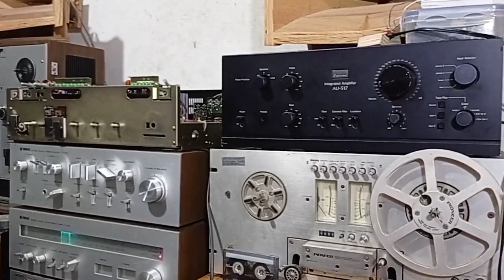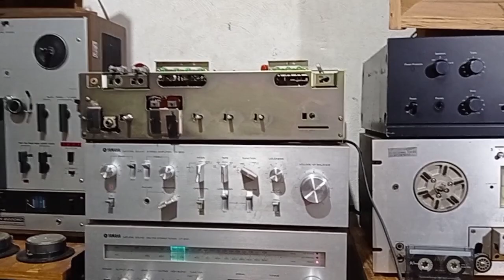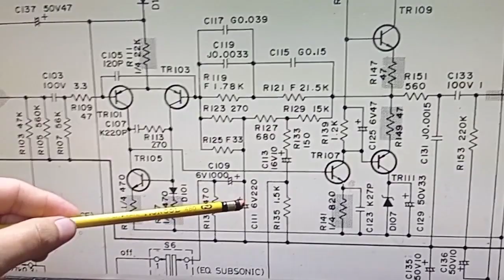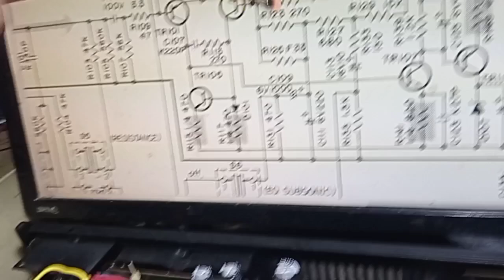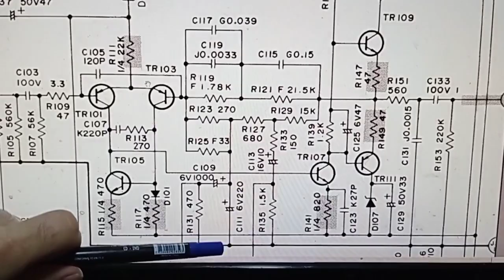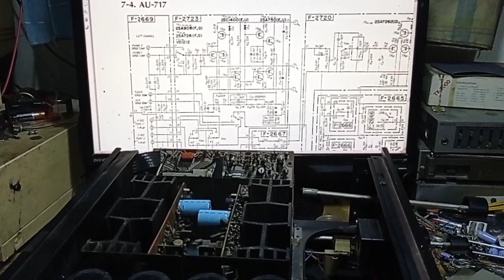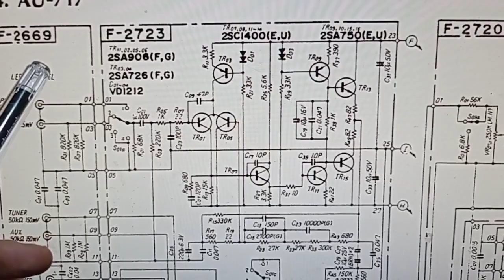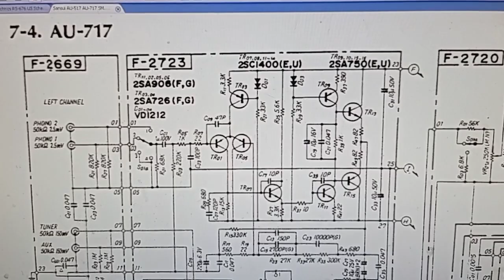Technics SU-8080 sonido de los '80s 2-4